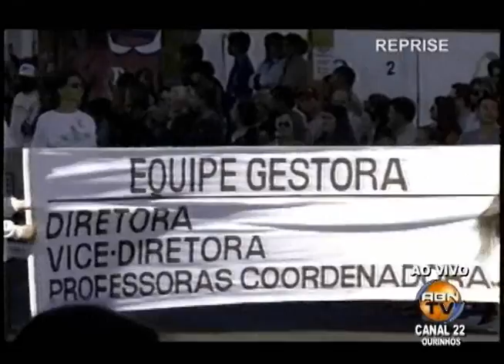DESFILE 7 DE SETEMBRO 2013 - PARTE 07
Apresentação; Abner Tinello
Imagens: Renan Wentz - Vinicius Generich
Operador de VT: Zunival M. Archangelo